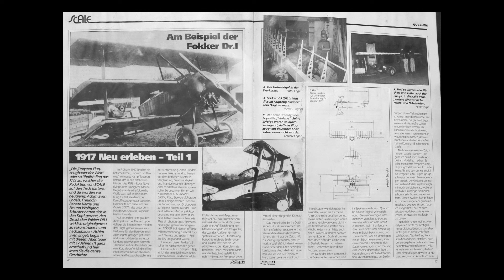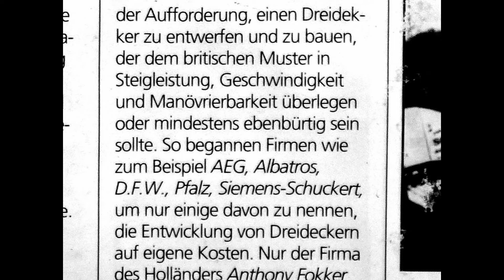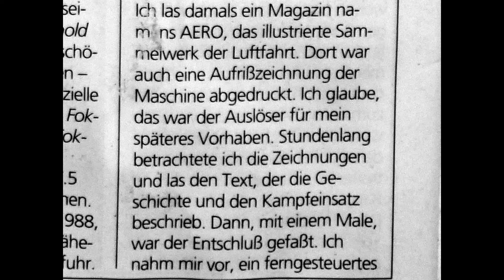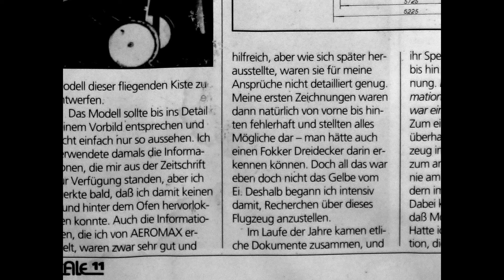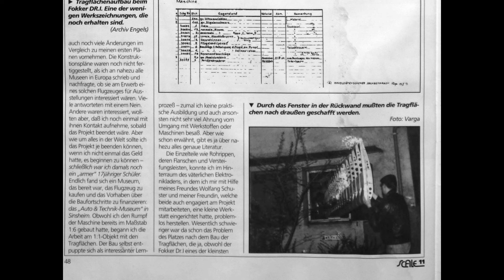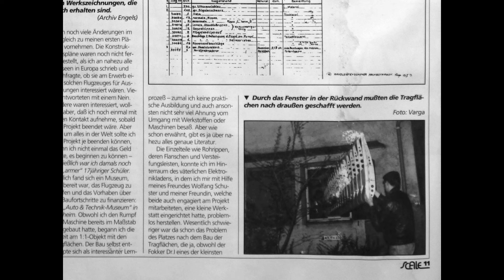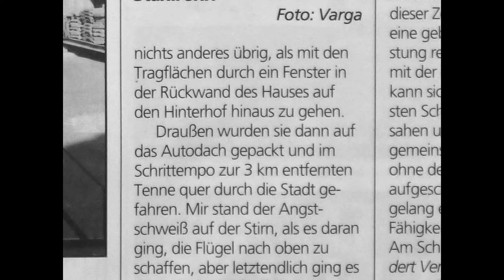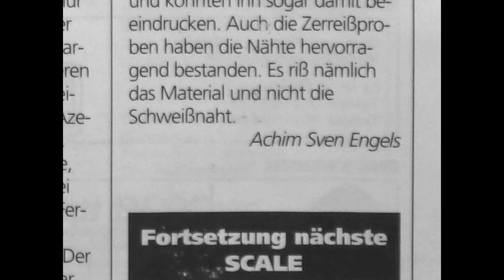Geschichten eines Flugzeugbauers (3) SCALE, April 1993 "1917 neu erleben" Teil 1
Erster Teil eines zweiteiligen Artikels über meinen ersten Nachbau des Fokker Dreideckers. Den Artikel habe ich damals selbst geschrieben.

*Am Fliegen interessiert?*

Verpassen Sie auch nicht unsere Anderen Beiträge. Abonieren Sie den Kanal auf Youtube und lesen Sie unsere Bücher, die es auch schon teilweise als Hörbücher gibt!

*Beteiligen Sie sich an der Unterhaltung*

Wir ermutigen unser Publikum, sich im Kommentarbereich aktiv zu beteiligen! Teilen Sie uns Ihre Meinung mit oder stellen Sie Ihre Fragen zur Luftfahrtgeschichte.

*Treten Sie mit uns in Interaktion und erforschen Sie das breite Spektrum der Luftfahrtgeschichte und -technik.*

Wir wollen von Ihnen hören! Was denken Sie über die Fokker sowie die Fliegerei im ganzen und ihre historische Bedeutung? Bitte teilen Sie uns Ihre Ansichten in den Kommentaren mit. Sie dürfen auch schimpfen und meckern - wir hören dann halt gezielt weg. Konstruktive Kritik hingegen  ist uns willkommen und auch wichtig.

Denken Sie daran: Der Himmel beginnt dort, wo der Boden endet!